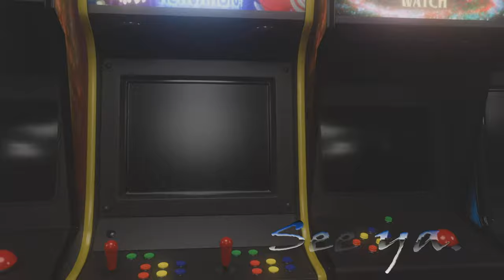Kuni Punishes... EP 033 JOSIE 4K